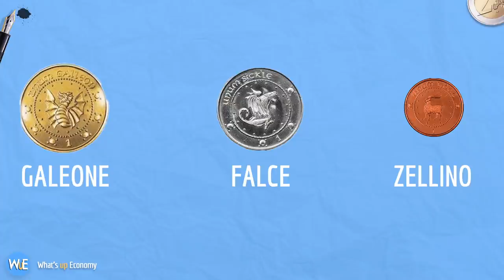I soldi di HARRY POTTER non funzionano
Avete mai immaginato il sistema monetario di HarryPotter nella realtà? Beh in questo video scopriamo se può funzionare e quali potrebbero essere i limiti delle idee economiche della Rowling.